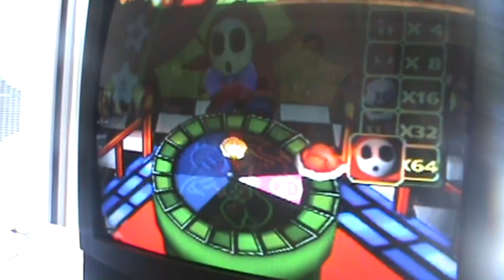Are You Excited (AN/SP 2016)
Quick day 2 as we have to go back and celebrate Phi's birthday party.